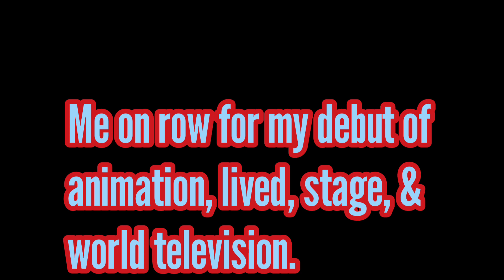Now, showing the consideration candidates for D.B. as Inuyasha (Inuyasha vs. Siegfried).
Created by Pierce Nguyen